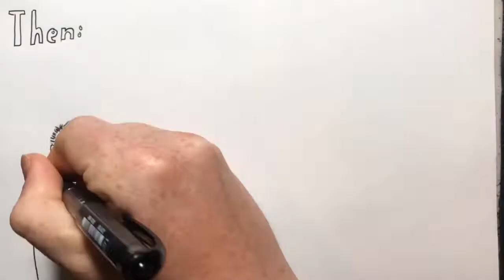2018 July 21 - Trump and Putin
News summary for a week in which Presidents Trump and Putin had a get-together